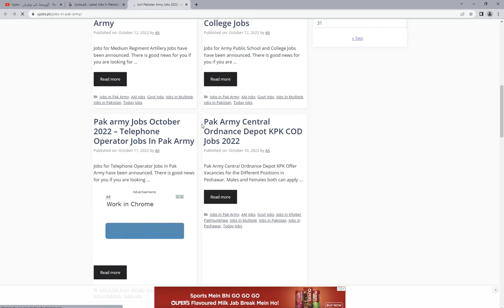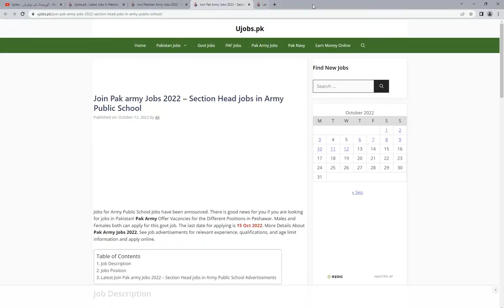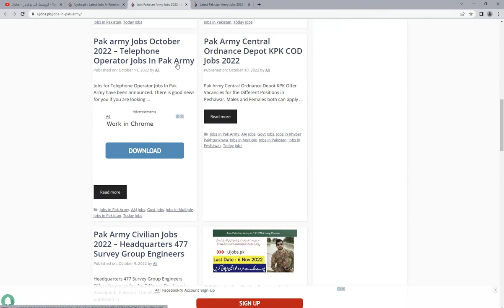Pak Army Civilian Jobs 2022 - Join Pakistan Army as a Civilian -Latest Govt Jobs 2022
Pak Army Civilian Jobs 2022| Latest Govt Jobs 2022| New Jobs 2022| Join Pakistan Army as a Civilian
Pakistan Army Announced the latest Bharti for civilians in different departments like 301 Spare Depot EME Center, Inspectorate of Army Stores and Clothing, Pak Army NLI Regimental Center, Pak Army Engineering Center Risalpur, Pakistan Army Ordnance Depot Jobs, and Pakistan Army AJK Regimental Center. How to apply on the application for Army jobs 2022.